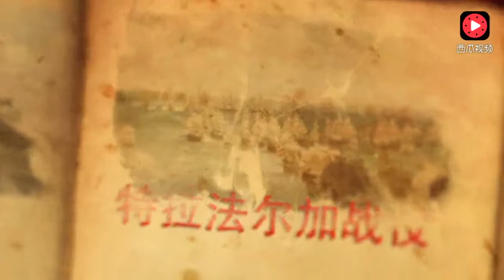中国正在消逝的一个民族 曾险些一统中国 跟缅甸打了1000年！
中国有一个少数民族，叫做白马藏族，他们自称氐族后裔，然而氐族却是中国古代一个实力强劲的少数民族，前秦的苻坚便是氐族人，这支民族迁移到了东南亚之后却与当地民族打了一千年的仗，本期节目就带您了解详情。